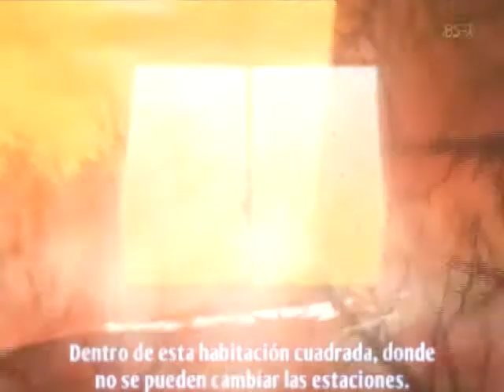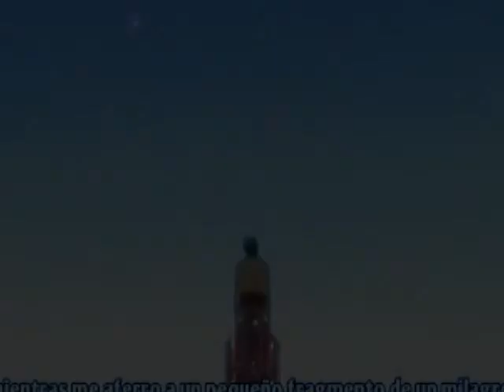Un año~Kanon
Bueno, todo lo que hay que decir te lo dire en privado =P
tu sabes que te amo mucho^^ y que estoy agradecida de tenerte^^
Grasias Raul^^ Grasias por todos esos dias que pasaron...grasias por este año^^